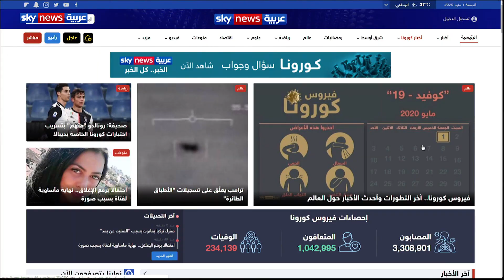وسوم وأخبار| وزارة الصحة السعودية تبدأ فحصا للمواطنين والمقيمين في منازلهم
وسوم وأخبار| جولة صباحية على أبرز القصص والأخبار على وسائل التواصل الإجتماعي

وزارة الصحة السعودية تبدأ فحصا للمواطنين والمقيمين في منازلهم والأمير هاري يقول إن حياته انقلبت رأسا على عقب بعد تركه بريطانيا